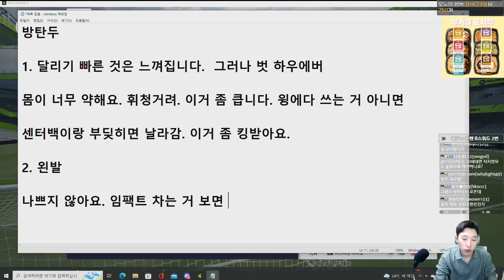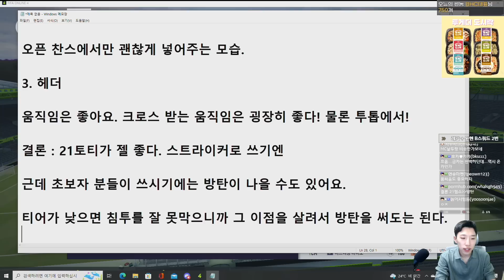본캐 가장 빠른 호날두 영입 완료